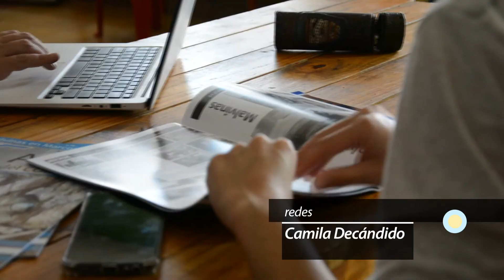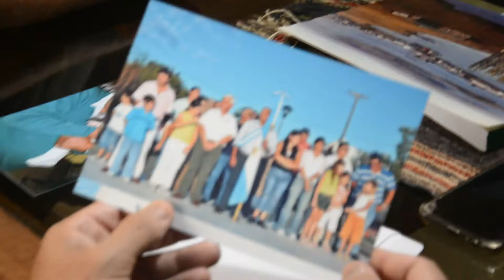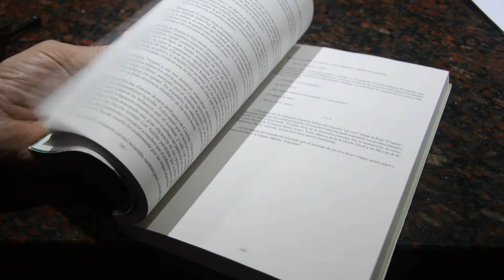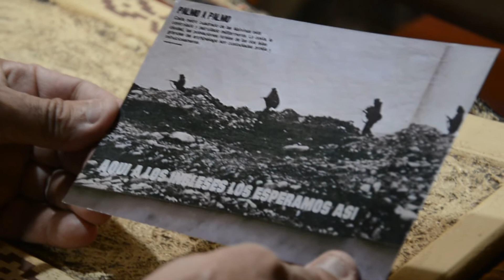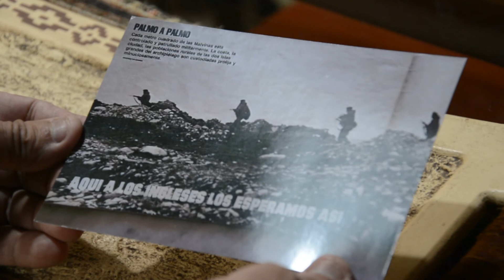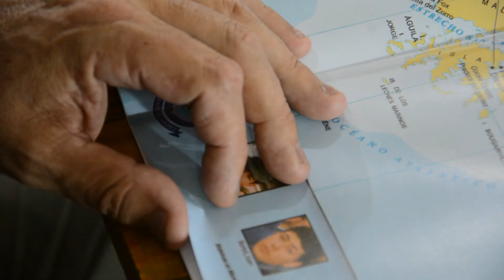Familia Bertello / Malvinas después de Malvinas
Malvinas después de Malvinas es una investigación del grupo “Caminos y Pueblos” que tiene como objetivo recopilar un material imperecedero, educativo y al alcance de todos, sobre las vivencias de los veteranos de Malvinas de Marcos Juárez y sus familias.
Agradecemos la participación de la familia Bertello: Jésica , Nicolás , Ángel y Edgardo.

sobre una investigación de
Héctor Decándido
entrevistas:
Héctor Decándido
Alejandro Cagliero
Virginia Cagliero
sonido:
David Robledo
redes:
Camila Decándido
cámara y edición:
Diego Tosco